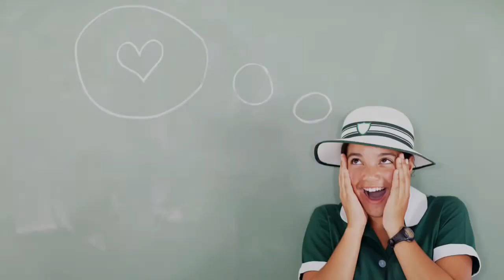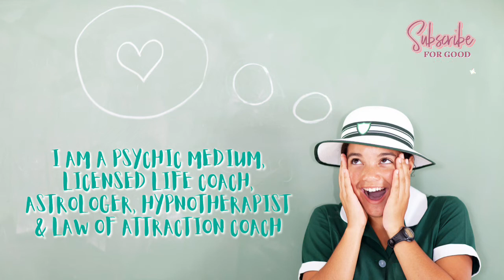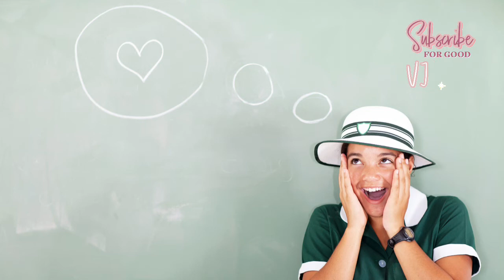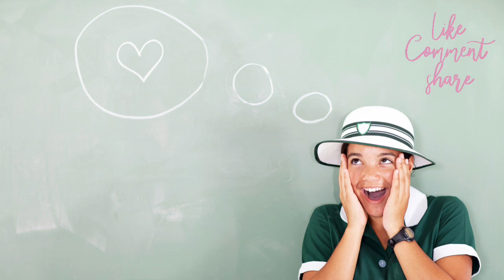TWIN FLAME OBSESSION! Why Do I Have to Think About Them All The Time? I CAN'T STOP Thinking About TF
In this video I talk about the Twin Flame obsession and the PURPOSE behind it! Is it normal to think about them all the time? Why do we have to think about our Twin Flame all the Time?
Is it bad to think about my Twin Flame constantly? Why can't I stop thinking about them? I answer questions like these...

I also talk about what kind of thoughts you SHOULD HAVE when you think about them and what thoughts you need to AVOID, if you want to reach Twin Flame Union!

If you are still in the energy of being mad at your person for not giving you what you want and for not changing (which is ok, many people are in this phase in the beginning - remember: The beginning has nothing to do with a date, some stay in this energy for years, it all depends on the own evolution), then this video may be interesting for you as well:

Intro: 0:00
Twin Flame Obsession is Wanted By the Universe: 0:18
Our Thoughts are Our Souls Remembering Different Timelines: 1:40
What To Do if Your Union is NOT Coming: 3:59
Make Sure to Think the RIGHT Things: 4:53
What NOT to Think When Wanting Twin Flame Union: 8:46

Etsy (NEW!): MagiqueSoulAscensionCoach (here you can book coachings as well)